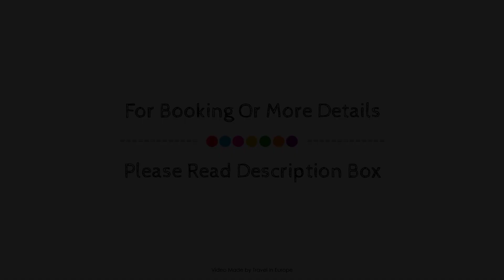Dorint Hotel An Der Messe Basel, Switzerland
About Property:
Dorint Hotel An Der Messe Basel is conveniently located in the popular Basel Centrum area. The hotel has everything you need for a comfortable stay. Free Wi-Fi in all rooms, taxi service, wheelchair accessible, 24-hour front desk, facilities for disabled guests are just some of the facilities on offer. Television LCD/plasma screen, internet access – wireless (complimentary), non smoking rooms, air conditioning, heating can be found in selected guestrooms. Access to the hotel's fitness center, garden will further enhance your satisfying stay. Dorint Hotel An Der Messe Basel combines warm hospitality with a lovely ambiance to make your stay in Basel unforgettable.
Searching For
1. Dorint Hotel An Der Messe Basel
2. Dorint Hotel An Der Messe Basel Virtual Tour
3. Dorint Hotel An Der Messe Basel Rooms
4. Dorint Hotel An Der Messe Basel Amenities
5. Dorint Hotel An Der Messe Basel Videos
6. Dorint Hotel An Der Messe Basel Offers
7. Dorint Hotel An Der Messe Basel Deals
Audio Credit:
Track Title: Subway Dreams
Artist: Dan Henig